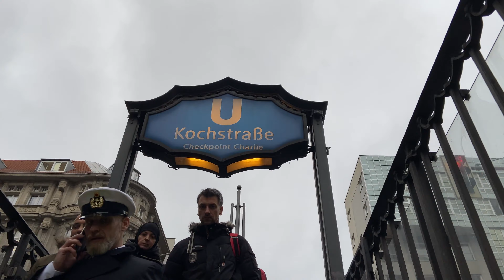[Walk in Germany] CheckPoint Charlie | Berlin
Checkpoint Charlie (or "Checkpoint C") was the name given by the Western Allies to the best-known Berlin Wall crossing point between East Berlin and West Berlin during the Cold War (1947–1991).

I walk around Checkpoint Charlie and show you how it looks in the present times 2019. Come walk with me in 4k.